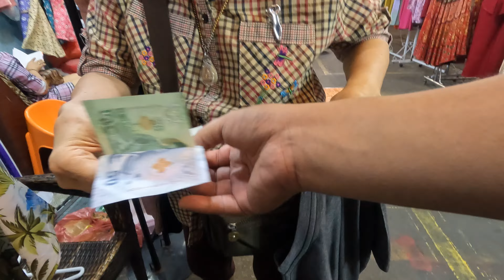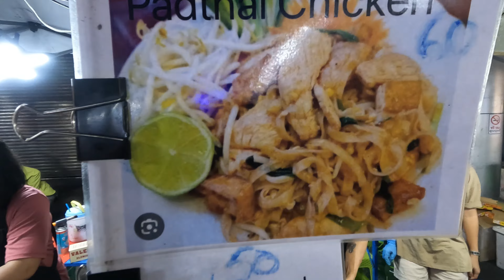Hunting CHEAP Bags and PAD THAI Street Food in Bangkok 🇹🇭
I went back to the night market to buy myself a bag, and to finally try Thailand's national dish called, 'Pad Thai.'